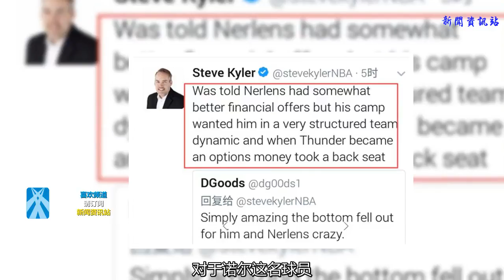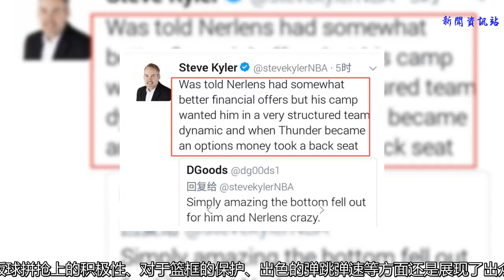曝諾爾加盟雷霆前曾收更豐厚報價 威少能否助其重新打出身價？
迫于薪金空間和奢侈稅的壓力，俄克拉荷馬雷霆隊在今年夏天的自由球員市場上收獲有限，除了以4年1.37億美元成功續約喬治以外，他們最大的收獲應該就是以兩年350萬的底薪敲定了天才中鋒諾埃爾了。值得一提的是，據NBA記者Steve Kyler報道，事實上在作出加盟雷霆之前，諾爾還曾收獲來自其他球隊更豐厚的報價，但他的團隊建議他加盟一支具備競爭力、結構合理的隊伍，最終諾爾選擇了雷霆。
    對于諾爾這名球員，相信絕大部分球迷都不會感到陌生。今年24歲的他曾經是全美第一天才，在2013年選秀大會之前，他一度被認為是狀元的不二人選，但最后因為傷病的隱患他才掉落到第6順位。在生涯前4個賽季，諾爾一共出戰了223場比賽，場均出戰26分鐘，能夠得到9.3分7.2籃板以及1.6次搶斷1.4次封蓋，雖然表現沒有達到外界的預期，但他籃板球拼搶上的積極性、對于籃框的保護、出色的彈跳彈速等方面還是展現了出眾的潛力。
    小編認為，諾爾之所以沒有打出人們預期的表現，他自己固然占一定原因；但他此前效力的兩支球隊也有逃不開的干系，比如在76人隊，他一度有打出單賽季場均11.1分8.1籃板的表現，如果給他足夠的機會，有可能會成為一名接近全明星水準的中鋒，但這個時候像恩比德這樣的建隊核心出現了；而在加盟獨行俠之后，他與卡萊爾的風格明顯不對付，兩個賽季卡萊爾給他的場均出場時間均沒有達到20分鐘，而且像諾爾這樣缺乏足夠自主進攻天賦的內線迫切需要會傳球的控衛，很可惜，不管是去年的費雷爾還是今年的史密斯，都不是這種控衛。
    來到雷霆之后，諾埃爾在他的職業生涯里將首次和威少這樣的頂尖控衛合作。雖然威少的組織串聯能力也一直為外界所詬病，但相較于他之前合作的那些控衛自然要好上幾個檔次，吃到餅的機會自然也會提升不少；除此之外，他出色的護框能力以及二次進攻的能力可能在這支雷霆的戰術體系中得到施展的空間。
    值得一提的是，在去年夏天，諾埃爾曾拒絕獨行俠開出的超過7000萬的報價合同，這讓他今年夏天只能接受雷霆2年的底薪報價，這一次他再度拒絕了其他球隊更豐厚的報價，那么這一次他選對了嗎？威少能夠幫助這個昔日的天才中鋒重新打出身價嗎？我們拭目以待！